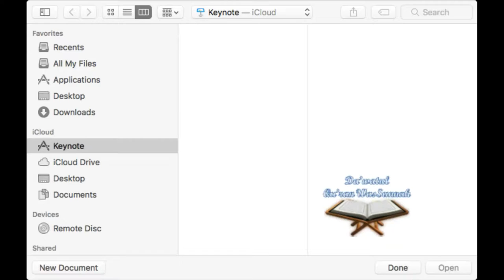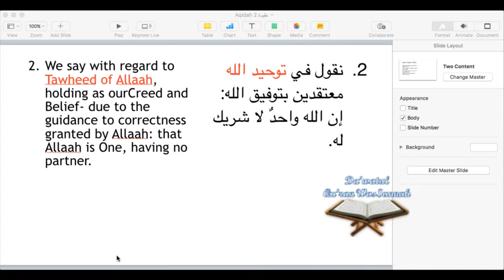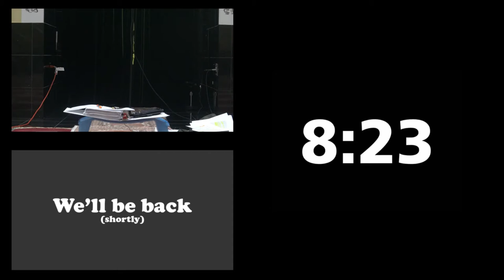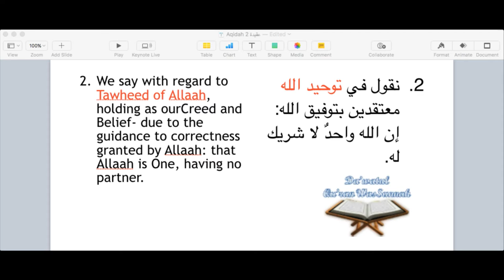Class 4: Commentary on the Creed (Aqeedah) of At-tahawi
Class 4 of the commentary on the Creed of Imam Abu Jaafar at-Tahawi al-Hanafi. This commentary is based on several references including primarily the commentary of Imam Ibn Abi al-'Izz al-Hanafi.

We stream live year-round (with few exceptions) on Saturdays after Maghrib (Chicago local time CT) from Masjid al-Huda in Schaumburg IL